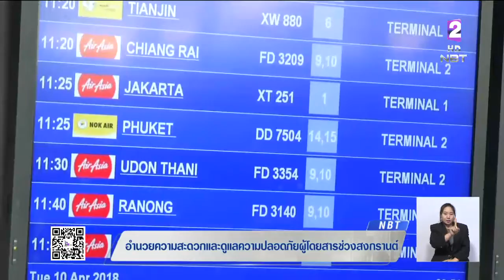สด!! ดอนเมือง พร้อมรองรับผู้โดยสารช่วงสงกรานต์ 8.5 แสนคน เพิ่มความถี่ตรวจปลอดภัย ตลอด 24 ชม.